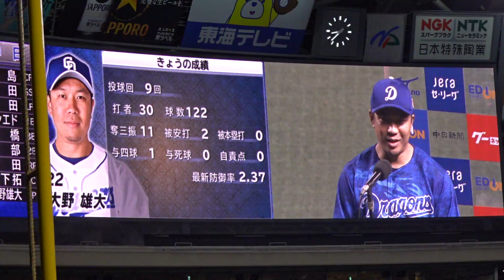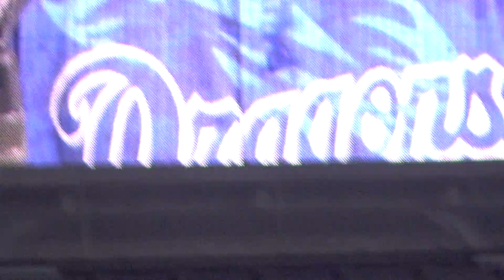【2020/09/22時点】中日ドラゴンズ 大野雄大投手 木下拓哉選手 ヒーローインタビュー【中日vsヤクルト】3塁側 内野B 40通路 41列 394番 からの見え方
2020/09/22　プロ野球　セ・リーグ公式戦　中日ドラゴンズvs東京ヤクルトスワローズ
中日ドラゴンズ　大野雄大投手　木下拓哉選手　ヒーローインタビュー
【ナゴヤドーム座席】3塁側　内野B 40通路 41列 394番

スターティング・メンバー
ヤクルト　　　　　　中日
1. (中) 濱田　　　　　1. (中) 大島
2. (左) 青木　　　　　2. (遊) 京田
3. (二) 山田　　　　　3. (左) アルモンテ
4. (一) 村上　　　　　4. (一) ビシエド
5. (遊) 西浦　　　　　5. (三) 高橋
6. (三) エスコバー　　6. (二) 阿部
7. (右) 中山　　　　　7. (右) 平田
8. (捕) 西田　　　　　8. (捕) 木下拓
9. (投) 石川雅　　　　9. (投) 大野雄